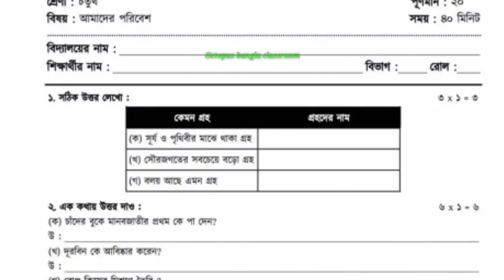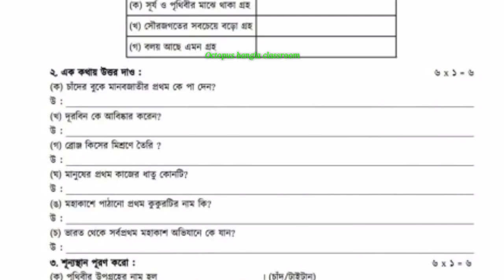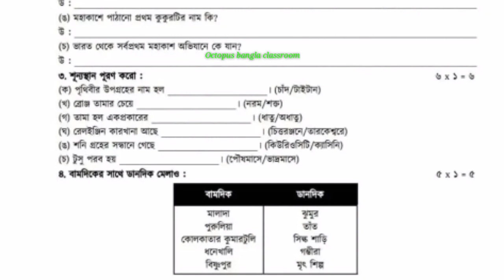Class 4 Poribesh 2nd Unit Test Question 2023 || Class 4 পরিবেশ Second Unit Test Question Answer 2023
class 4 second unit test question paper 2023 | class 4 amader poribesh suggestion second unit test 2023 |

👉In This Video: Class 4 Second Summative    Evaluations  Question with Answer.
👉Video language: Bengali
👉Class: 4
👉Subject: All subjects exam question paper
👉Book: All Subjects of class 4
👉Topic covered: 👉All subjects question annsers second unit test class4.
👉School which follow this: West Bengal primary school all district,WBBPE School, Bengali and english medium school both, CBSC board school also.

1.class 4 amader poribesh suggestion second unit test 2023
 2.class 4 second unit test all subjects question 2023 with answer
3.class 4 second unit test Math question paper 2023 work out 2nd unit test 2023 class 3 english Poribesh bengali and math.
4.class 4 second unit test bengali also know about class 4 2nd unit test English question paper with answer 2023 and class 4 Sastho Final exam 2023
5. class 4 bangla 2nd unit test Health and class 4.Poribesh second unit test question paper 2023 with answer. class 4 Bangla second unit test question 2023
6.All subjects class 4 second exam 2023 which is named as annual exam class 4 question paper and also it is the class 4 bangla suggestion second unit test 2023 class 4 second unit test sample  question 2023 2nd unit test exam 2023 with answer.
7. wbbpe 2nd unit test 2023 and annual exam of class four.
Second unit test question paper 2023 and 2nd unit test 2023 class four.
8. class 4 second unit test bengali question & answer
 2nd unit test 2023.
 class 4 second unit test Bangla question paper with answer 2023.
9. class 4 bangla 2nd unit test syllabus and class 4 Bangla second summative question paper 2023.
10.Samlpe question paper of 2nd summative examination or annual examination of all class of primary school in West Bengal.
11. দ্বিতীয় পর্যায়ক্রমিক মূল্যায়ন ২০২৩ ক্লাস ফোর্ ,ইংরেজি,গণিত ও আমাদের পরিবেশ বিষয়ের পরশন ও উত্তর।